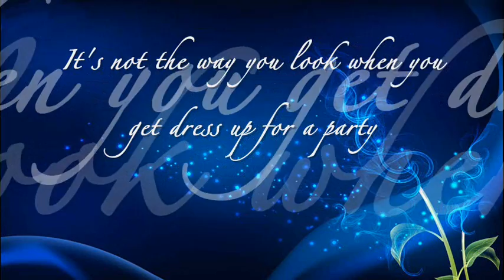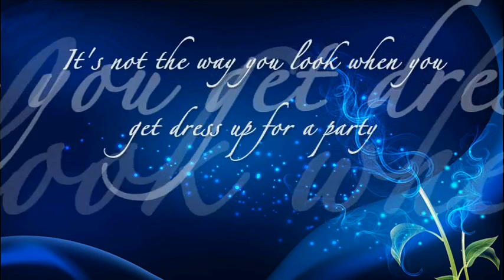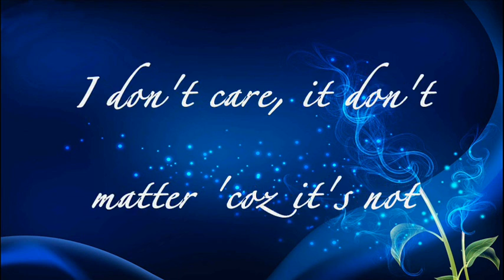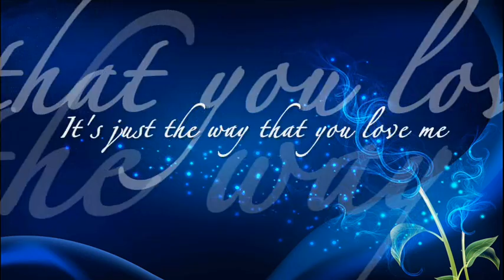Shane Filan - Just The Way You Love Me (Lyric Video)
Lyric video by Shane Filan performing 'Just the Way You Love Me'.

Associated  Performer, Vocals: Shane Filan
Associated  Performer, Keyboards, Programming, Producer: Tim Powell
Associated  Performer, Guitar: Sandy Buglass
Studio  Personnel, Mastering  Engineer: Bunt Stafford-Clark
Composer  Lyricist: Shane Filan
Composer  Lyricist: Iain James
Composer  Lyricist: Tim Powell
Composer  Lyricist: Sandy Buglass